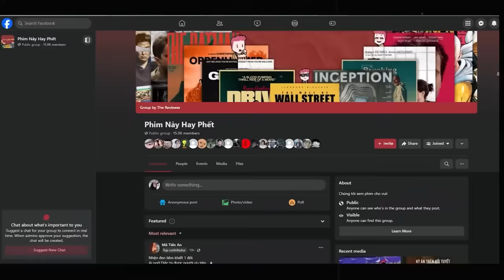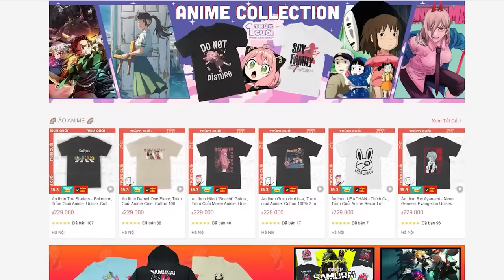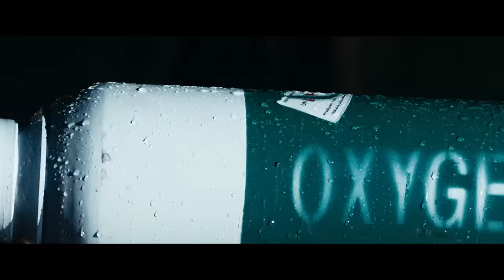Con muốn xem Godzilla, nhà mình có Godzilla rồi mà, Godzilla ở nhà | The Lake (2022)